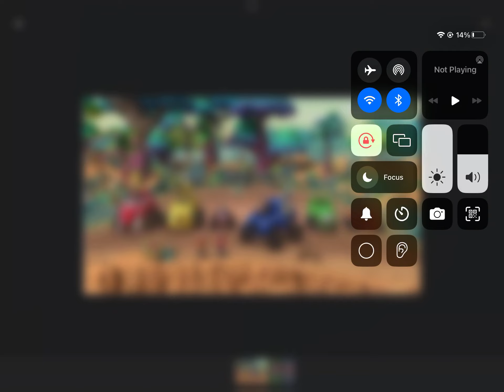Paw patrol jungle pups